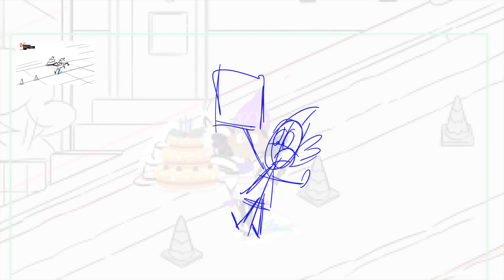The Unstoppable Yellow Yeti 🎬 BEHIND THE SCENES 🎬 Animating Rita 💛 ZeeToons - Cartoons for Kids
12-year-old surfer-boy Osmo and his dad move from the beach to live with their distant family in the quirky town of Winterton, where it snows all-year-round and monsters are strictly forbidden. Osmo and his plucky cousin Rita form an unlikely friendship with a towering yellow yeti called Gustav, who is an unstoppable giant goofball. Together, the fearless cousins help keep Gustav hidden from Osmo's monster- loathing uncle, Mayor Chrome, while exploring all the offbeat, laugh-out-loud adventures their frozen home has to offer. Welcome to ZeeKay Cartoons - the ultimate hub for all your favourite cartoon and animation content! This channel is a treasure trove of beloved shows, perfect for kids and families. Dive into the adventures of LoliRock, Totally Spies!, Marsupilami, and Lena's Ranch. Laugh along with Sally Bollywood, Gormiti, The Amazing Spiez, and experience the thrills of Extreme Football.